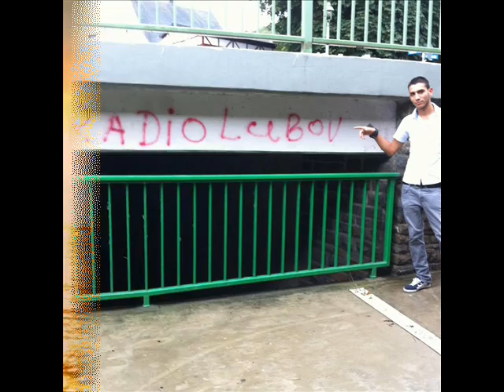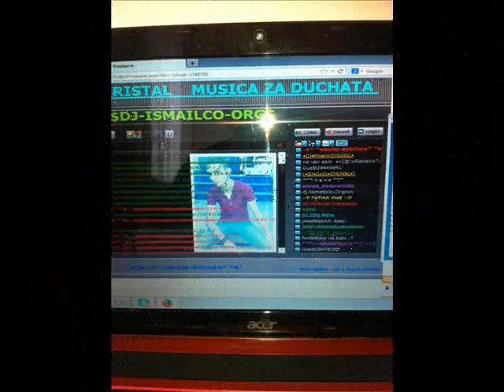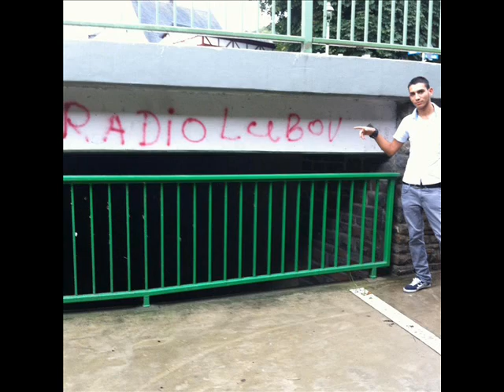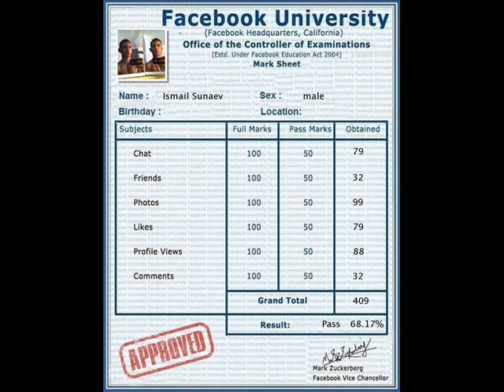svetlen dj ismail dj gogi 2013